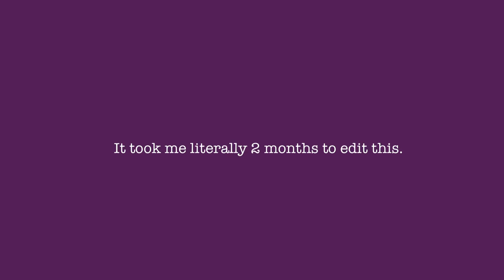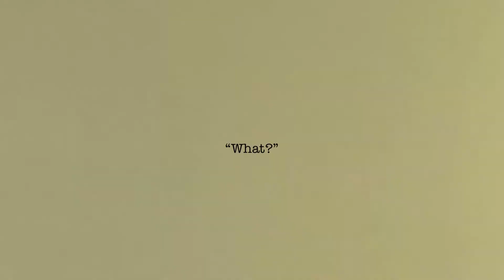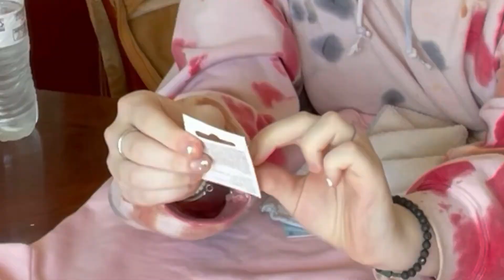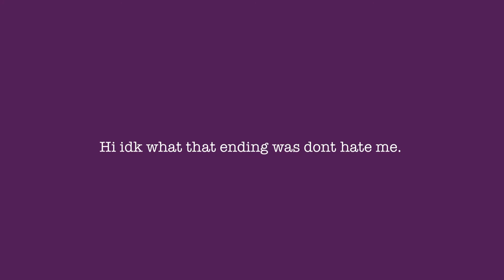Dyeing my clothes brown *total failure*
Don’t even watch it.